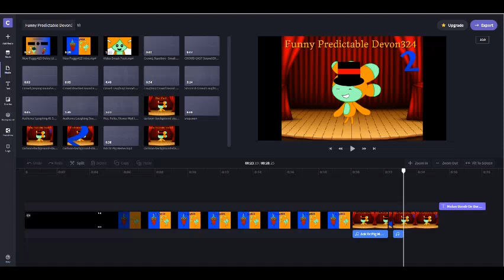When I Am Gonna Make The Sequel To Funny Predictable Devon324